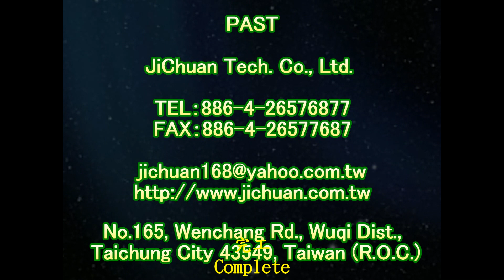止滑大師 1284 學校 國中 教學大樓 走廊 樓梯 石英磚地面止滑防滑施工工程 影片